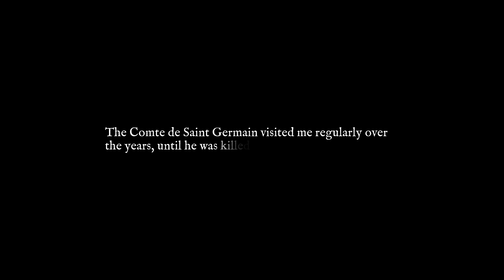Card Shark Playthrough Part 16 (end)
This video is a part of my Card Shark Playthrough series that I streamed on my twitch channel.